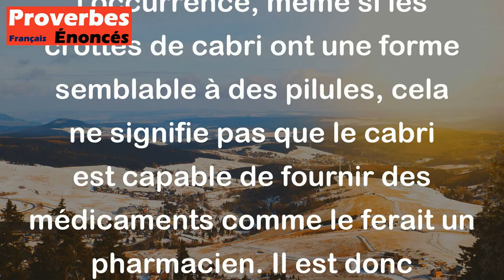Le cabri fait des crottes en forme de pilules, ce n'est pas pour autant qu'il est pharmacien.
Ce proverbe signifie que l'apparence peut parfois être trompeuse et ne pas être un indicateur fiable des connaissances ou des compétences d'une personne. En l'occurrence, même si les crottes de cabri ont une forme semblable à des pilules, cela ne signifie pas que le cabri est capable de fournir des médicaments comme le ferait un pharmacien. Il est donc important de ne pas juger une personne uniquement sur son apparence ou ses actions superficielles.